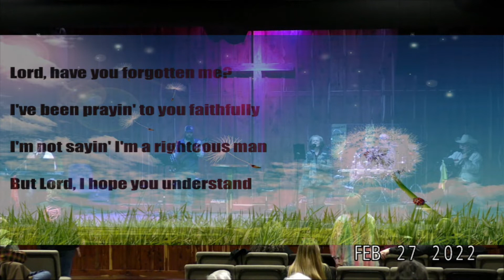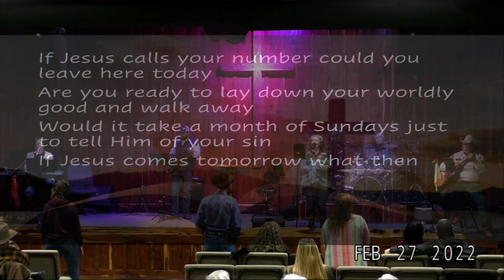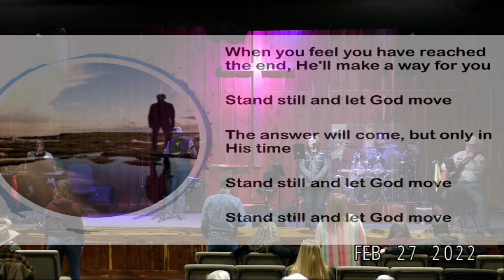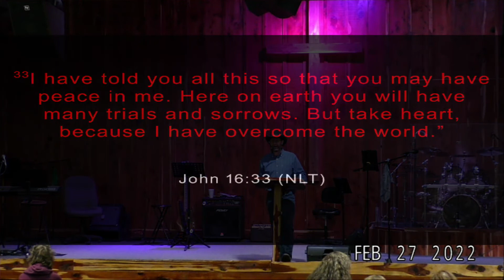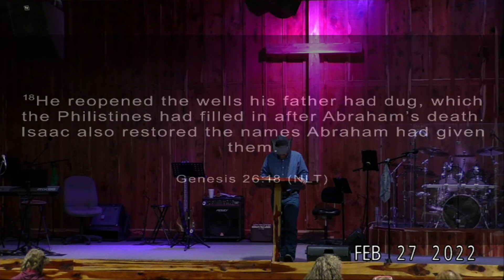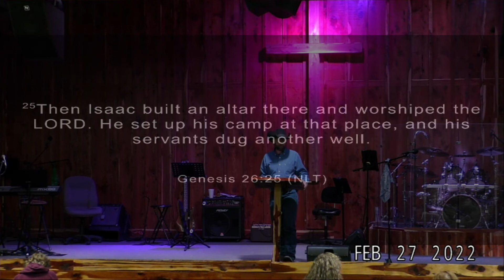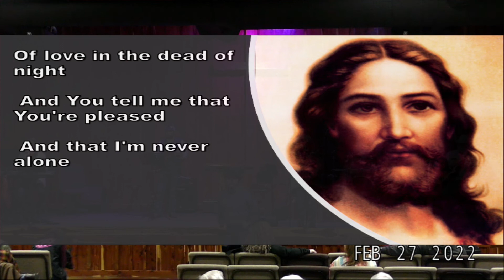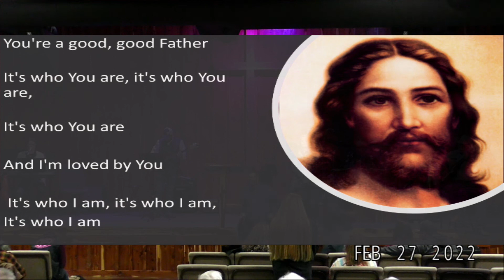20220227 When It All Goes South Shawn Rhodes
20220227 When It All Goes South   Shawn Rhodes